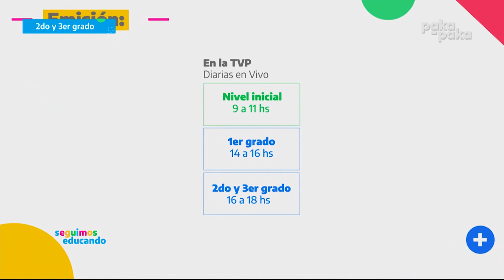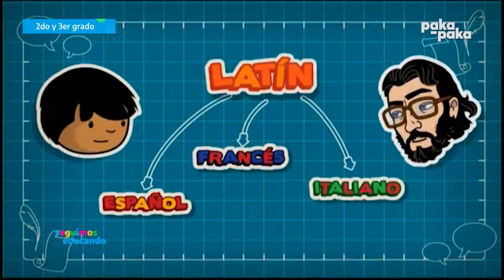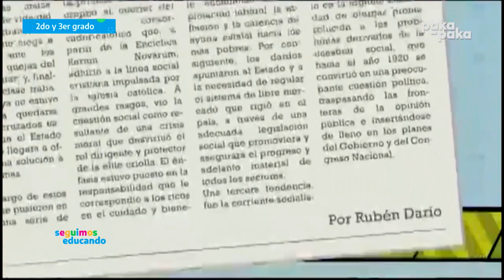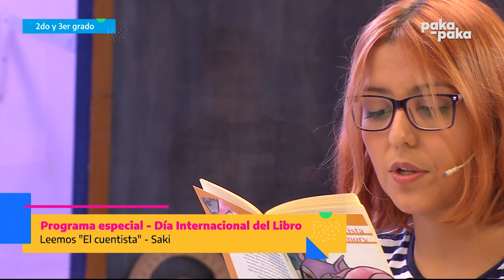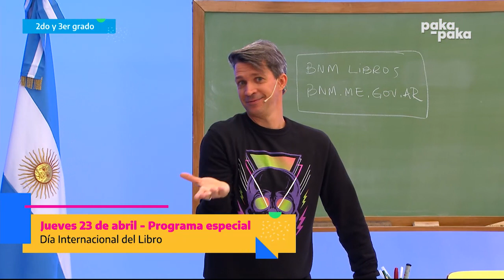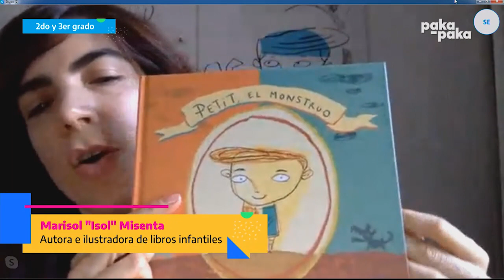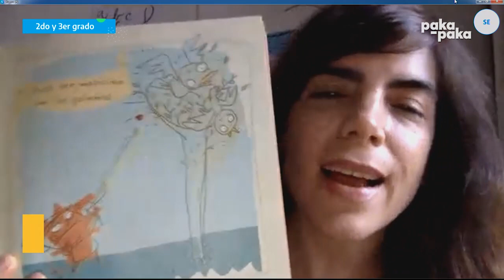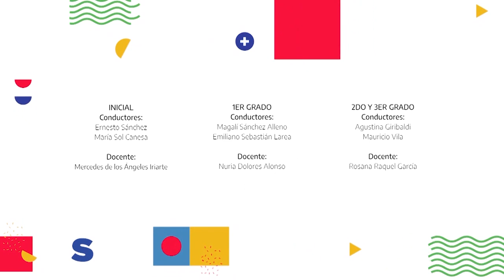Seguimos educando: 23 de abril / 2° y 3° grado - Pakapaka